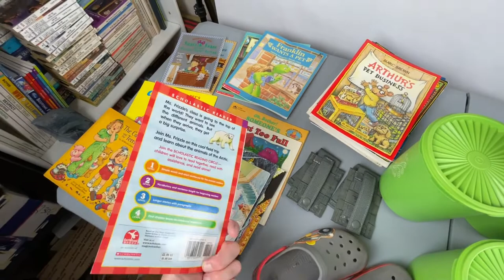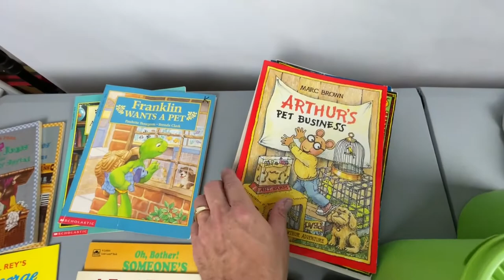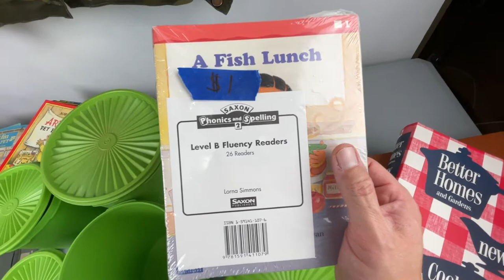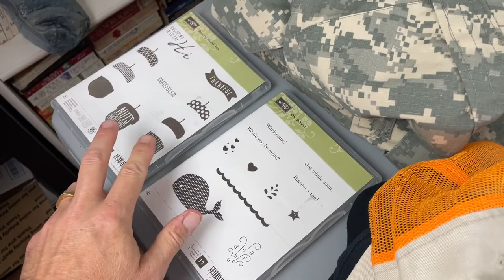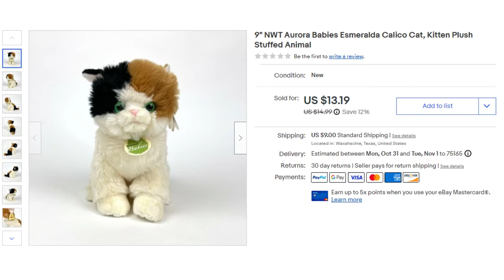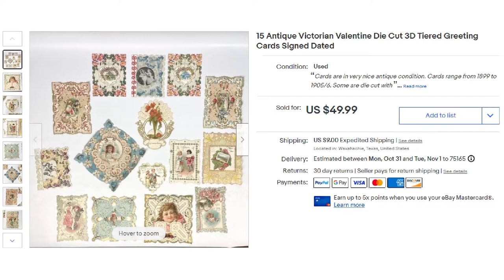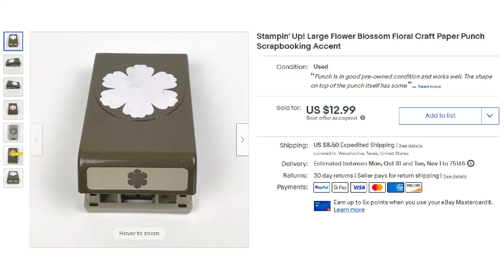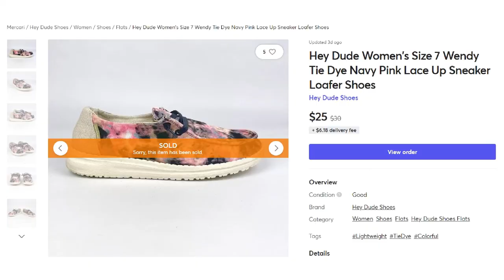Ep. 24 - Can We Make Any Money From a $30 Mystery Box?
I unveil a $30 mystery box made from a recent thrift trip.  Tune in and comment to see if we can make any money from it!  Stick around for some other recent hauls and a bunch of solds!

In this video I also reference a huge shipping failure I made.  Put it into better context by watching this:

Five Little Ducks eBay Store
Thank You Cards
eBay Branded Shipping Tape (color)
eBay Branded Shipping Tape (B&W)
100 ct. 8x6x4 Cardboard Boxes
200 ct. 8x6x4 Cardboard Boxes
100 ct. 6x6x6 Cardboard Boxes
100 ct. 10x8x6 Cardboard Boxes
Flyp - a 100% Free Crosslisting Platform!
-video keywords-
sell on ebay
ebay bolo
ebay seller
reseller
estate sale
estate sales
reselling
flip garage sale finds
reseller vlog
treasure hunting
american pickers
resell video
ebay video
picking
private pick
vintage garage sale
vintage 80's
vintage 90's
garage sale
yard sale
garage sales
yard sales
treasure hunting
reseller community